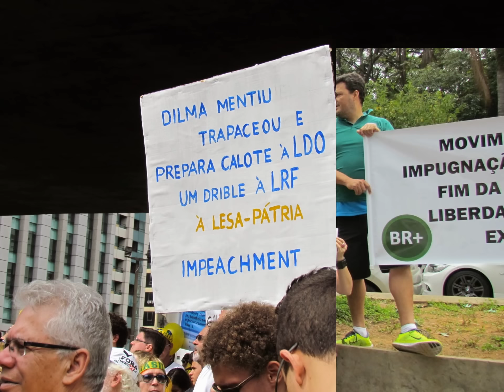The Brazilian people don't want Roussef in power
People of the World! The Brazilian people demands the impeachment of President Dilma Rousseff, the illegitimacy of the past elections with strong suspicion of fraud perpetrated by the Venezuelan company SMARTMATIC operating inside the electoral entity TSE. Also President Rousseff questionable administration and connection with a major fraud at Petrobras. Dilma Rousseff and former President Lula are also the promoters of the Foro de Sao Paulo, organization created by Lula and Fidel Castro to undermine democracy in Latino America using democracy as the weapon of choice. Using the Venezuelan Company SMARTMATIC, together with the Cuban intelligence agency G2 to defraud all elections it participates, including Venezuela, Nicaragua, El Salvador, Bolivia and Brazil! The situation in Brazil is so dramatic, that people are even longing for the MILITARY to come back AND TO TAKE OVER! The world needs to know that Brazil is NOT A DEMOCRACY. The country is turning slowly into a Bolivarian/Communist regime.

POVO BRASILEIRO NÃO QUER MAIS DILMA ROUSSEFF NO PODER!

O povo brasileiro não quer mais Dilma Rousseff no poder. Após uma reeleição questionável sob a administração das urnas e treinamento através da empresa SMARTMATIC, os desmandos do PT ficaram ainda mais em evidência. Os escândalos dos últimos anos, ignorados pelo governo e seu Foro de S. Paulo, também calou a imprensa. O povo brasileiro está insatisfeito. O senado se mantém omisso, com exceção de poucos Senadores que frequentemente são impedidos de dizer a verdade.
Manifestações de protesto estão se tornando frequentes, assim como esta terceira manifestação de hoje, no dia 6/12 intervencionistas também irão às ruas protestar e pedir apoio ao exército.
Resta saber, quando a Democracia será realmente instituída no Brasil?